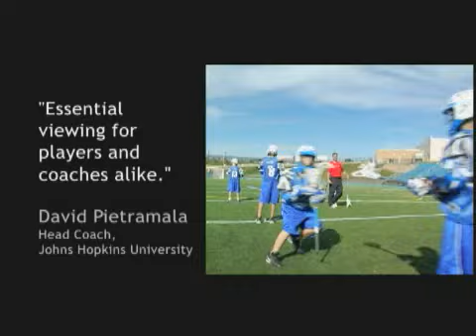Winning Lacrosse TV Ad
The Winning Lacrosse television advertisment